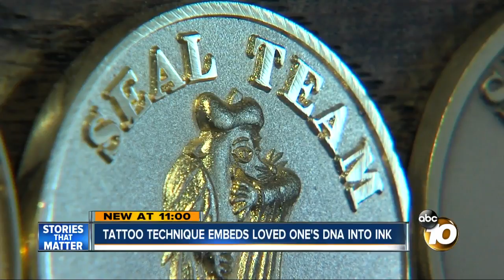Tattoo technique embeds DNA into ink